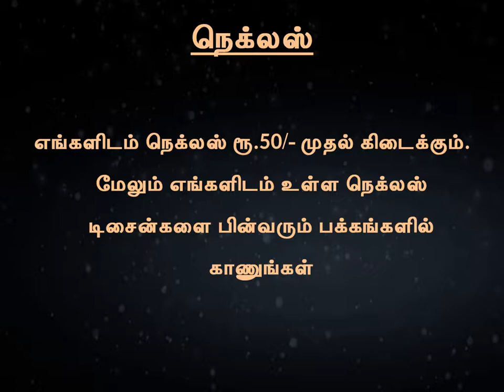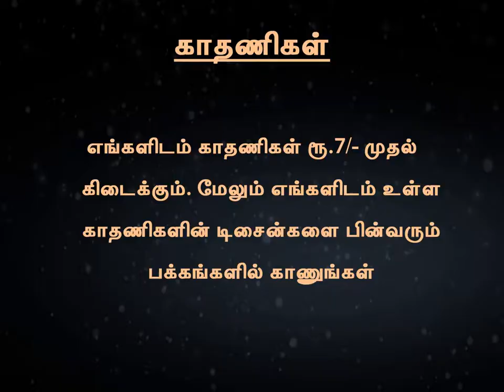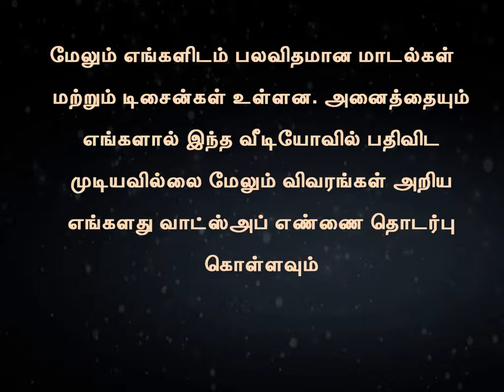குறைந்த விலையில் கவரிங் நகைகள் in tamilnadu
Send Message to us , I want Jewellery Collection

We Provide more links given below

Our Video links given below

Details pls call or What's up - 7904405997